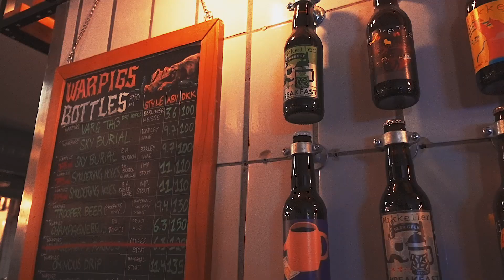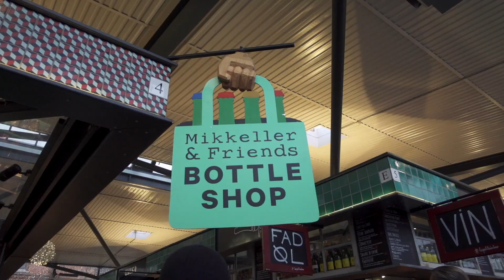FEBRUARY IN COPENHAGEN ~('.')~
February went just as expected, like January. How can we be expected to go to school, on days like this?

Filmed with Sony pocket cameras
Edited in FCP X